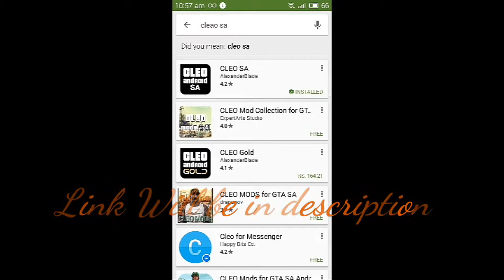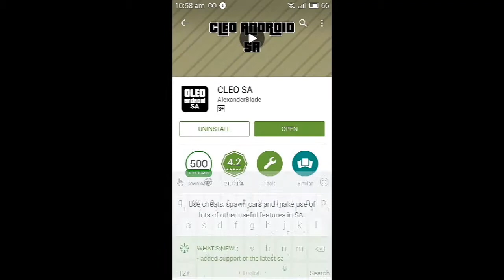Gta SanAndreas cleo cheat (Root Required)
360 android games
android game 360
android game download android game download
android game for download
download game untuk android
download game untuk android gratis
download games android gratis
download games for android
download games in android
download games of android
download games on android
downloading android games
downloading games for android
downloads android games
downloads games android
game android download
game download for android
game for android download
game hd android download
games android download
games download for android
games for android download
games of android download
games to download for android
latest games for android download
web download game android
where can i download android games
xbox 360 android games
best android game download
best android games for download
best android games to download
best free android game download
best games download for android
best games to download for android
best site to download android games for free
best site to download free games for android
best sites for downloading android games
download best android games for free
download best free android games